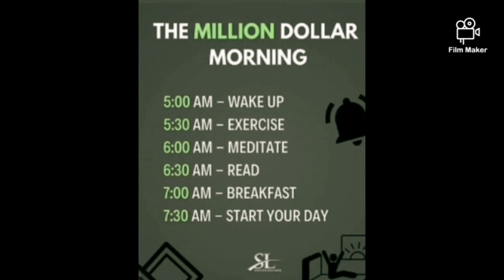22 May 2021